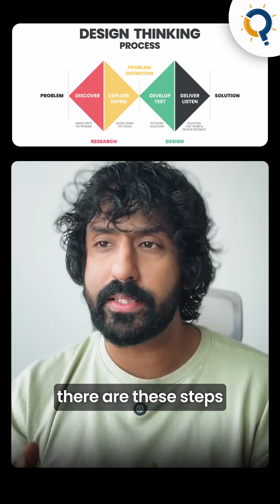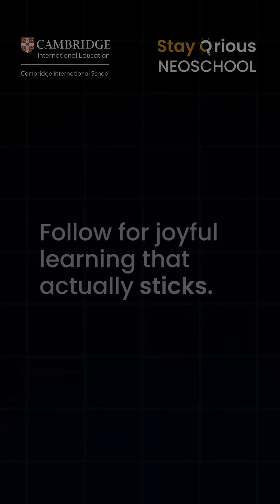Playful Learning for Teens: How Joy Creates Deep, Rigorous Understanding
We’re told play is for little kids and that middle schoolers and teens should “get serious.” But research shows the opposite: meaningful, playful social experiences can be deeply rigorous and create durable learning that actually sticks.

In this clip, we break down what that looks like in practice. Instead of lecturing about compressive vs tensile force, students take on a challenge: design a bridge using ice cream sticks and glue that can hold the most weight. While they’re having fun, they’re also learning real physics: why truss bridges rely heavily on compression, why suspension bridges rely on tension, where structures are likely to fail, and why triangles are uniquely stable.

Then comes the twist: the project gets “rejected.” The team finds out two people involved are in conflict (modeled using China and Taiwan) and now the real goal is revealed: this is a human centered design project, designed to teach the first step of design thinking: empathize. Instead of memorizing frameworks like the double diamond, students feel why empathy matters before redesigning their bridge with real world relevance and purpose.

This is what blending joy and rigor looks like: core standards, exciting pursuits, real feedback, and learning that lasts.

Key ideas covered

Playful learning can be rigorous for teens

Physics through hands on bridge design

“Rug pull” moments to create attention and engagement

Design thinking taught through experience (empathy first)

Real world relevance increases motivation and depth of learning